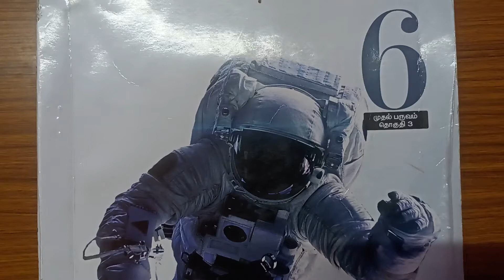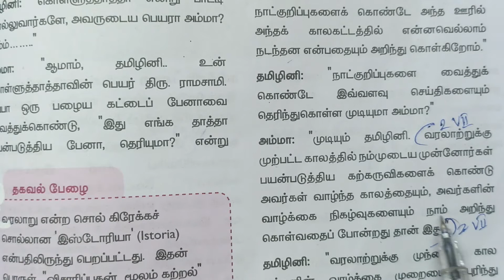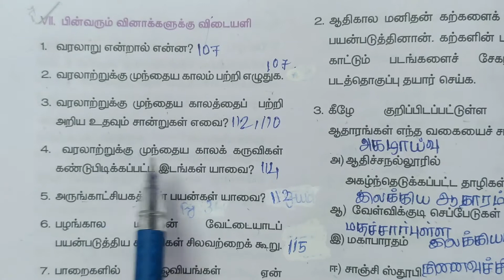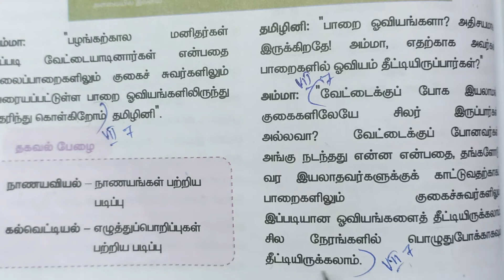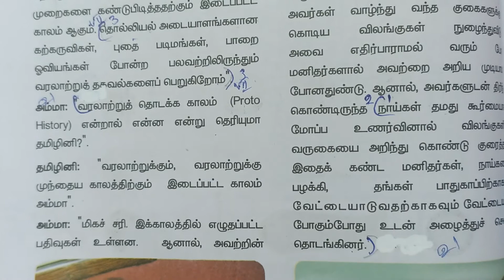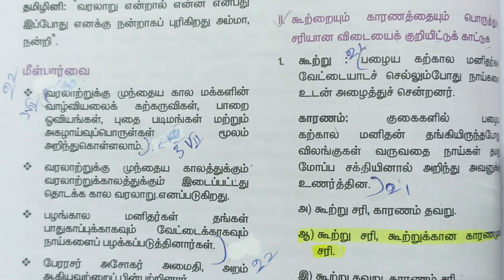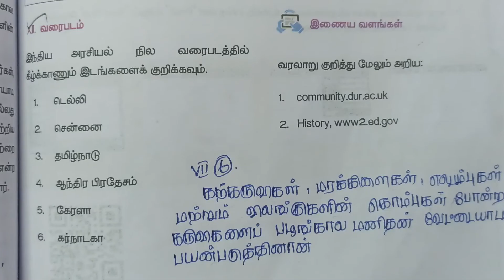6th Std - Social Science | Term 1 | 1 வரலாறு என்றால் என்ன | Book Back Exercise 2 Mark 5 Mark